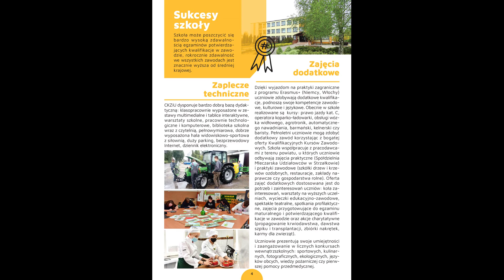Ulotka oferta CKZiU w Strzalkowie 2021 2022